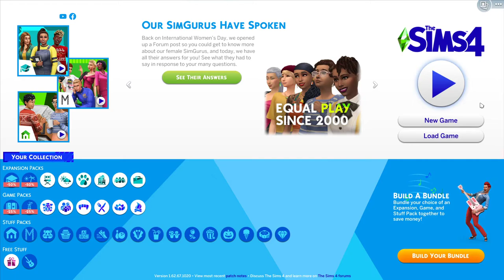Sims 4 Play-through| Create A Sim #1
This is the start of my brand new series in The Sims 4, i will be doing a full play-through and will be getting up to many different adventures!